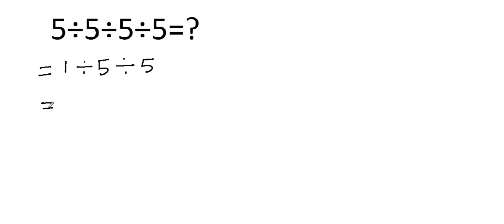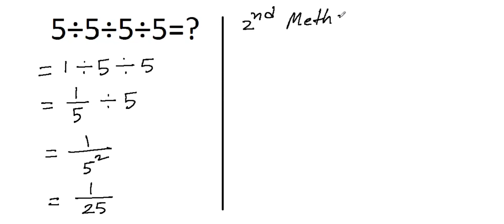A Nice Math Problem 5÷5÷5÷5 =? | Viral Math problem